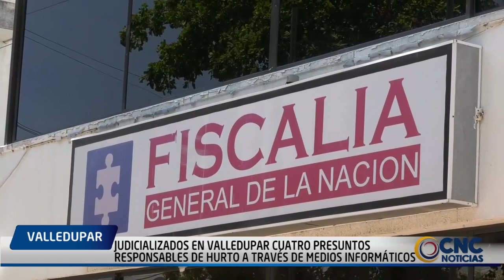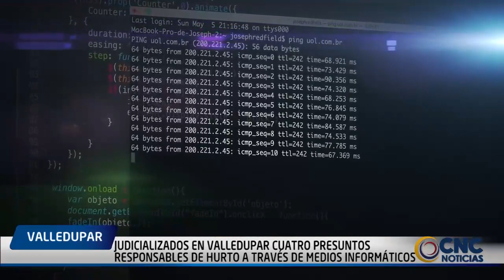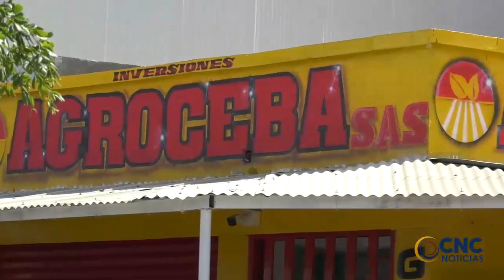JUDICIALIZADOS EN VALLEDUPAR CUATRO PRESUNTOS RESPONSABLES DE HURTO A TRAVÉS DE MEDIOS INFORMÁTICOS